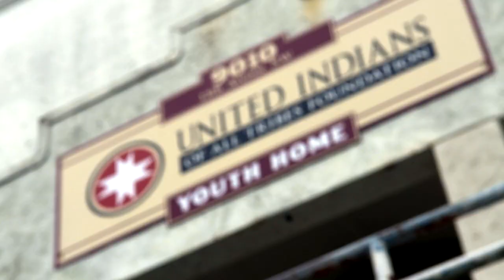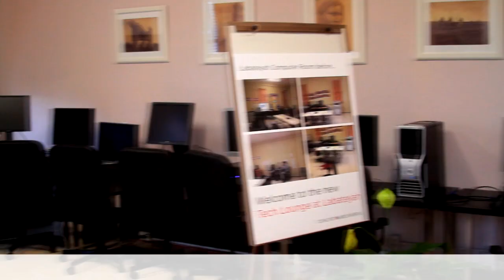Comcast Cares Day: Labateyah Youth Home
On April 27, 2013, thousands of Comcast and NBCUniversal volunteers across the country and around the world participated in the 12th annual Comcast Cares Day, our company's signature celebration of giving. We reached two impressive milestones this year as more than half a million volunteers have now contributed three million-plus hours of service since the first Comcast Cares Day in 2001. See how we made change happen for homeless youth at a transitional housing facility in Seattle founded by a Native American nonprofit organization.